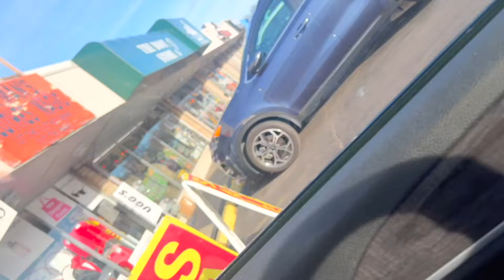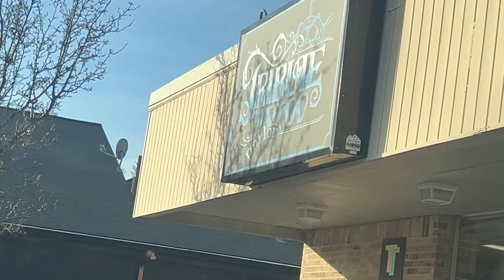What I've Been Up To For The LAST 2MONTHS...